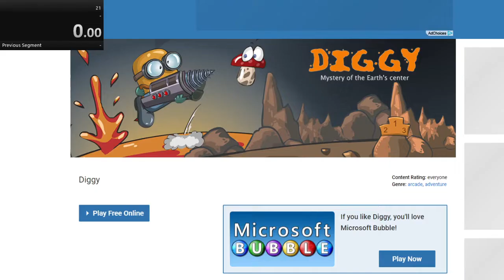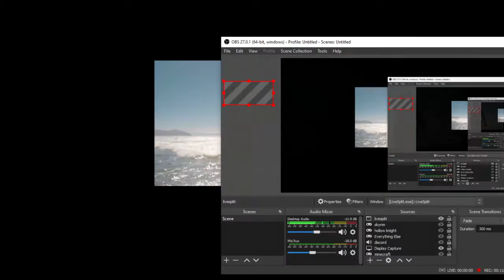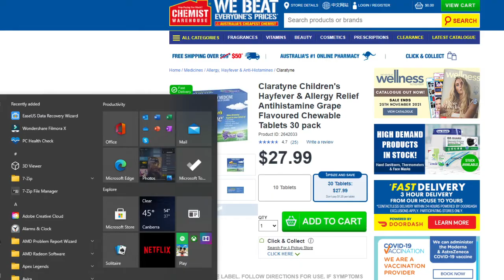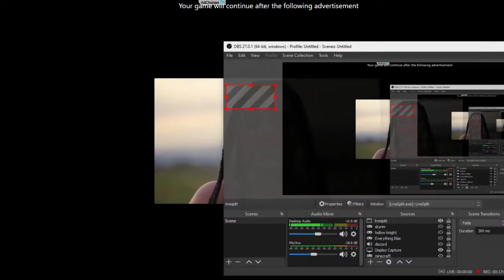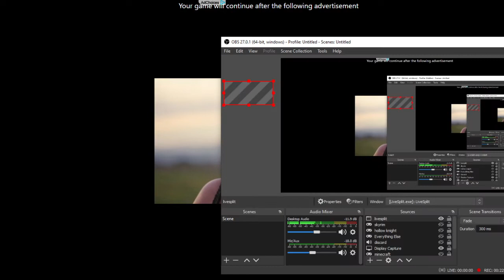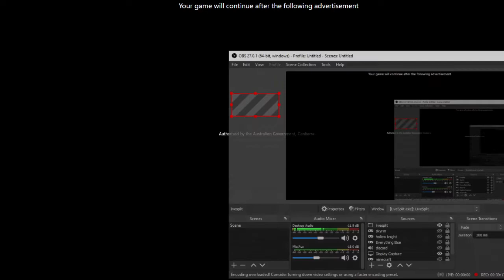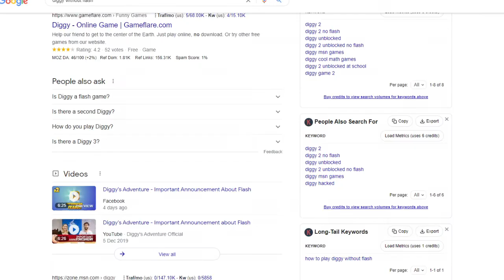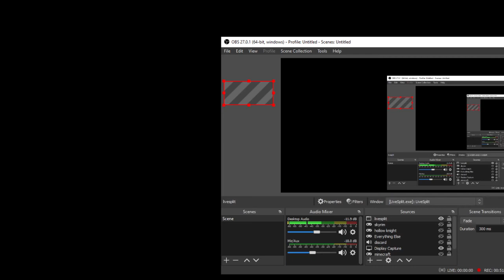Speedrunning random games part 2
Sorry about the live split lol, I opened it earlier but decided not to use it and forgot to close it